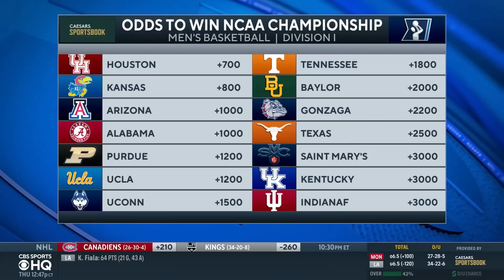2023 NCAA Tournament Bracketology: Houston remains betting favorite to win title | CBS Sports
Gary Parrish and Jerry Palm join CBS Sports HQ to break down the latest NCAA Tournament Bracketology.